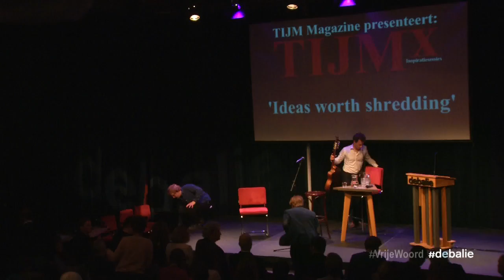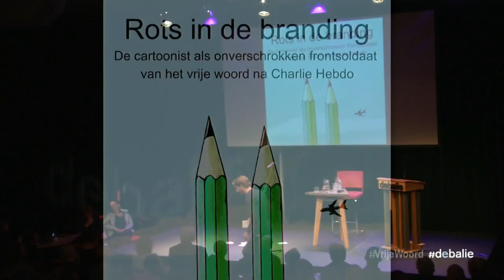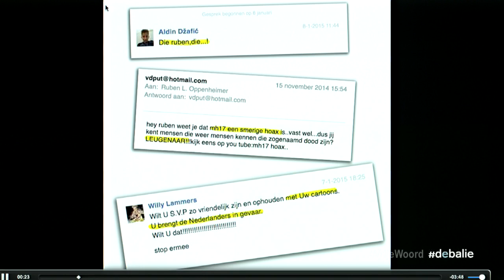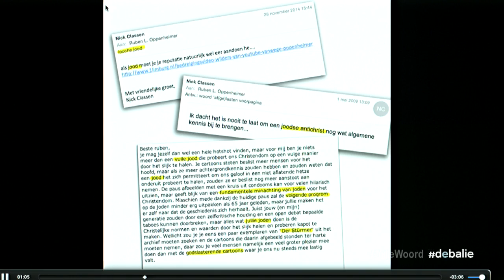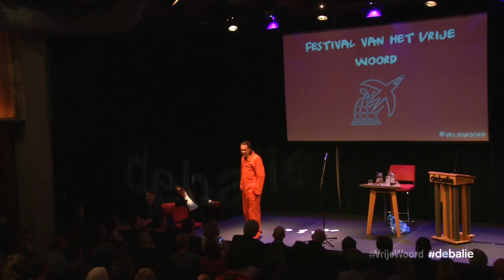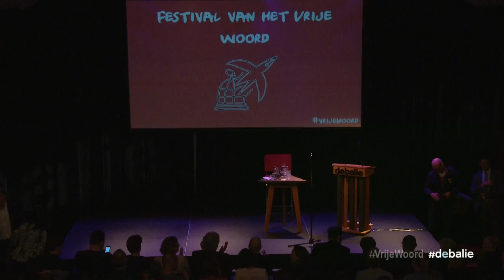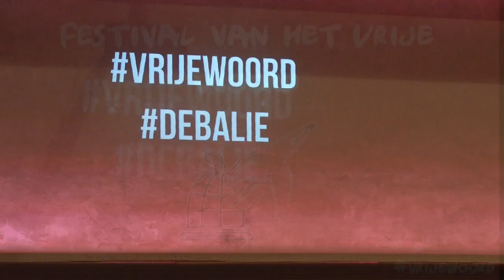Festival van het Vrije Woord: TIJM Magazine en Hans Teeuwen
- Satirische talkshow door TIJM Magazine
Hoe gebruik jij het vrije woord? Cartoonist Ruben L. Oppenheimer, schrijver Pascal Vanenburg, copywriter Marnix Pauwels en journalist Jeroen Weghs bespreken de staat van het vrije woord in Nederland in een satirische talkshow.

- Show Hans Teeuwen
Hans Teeuwen en het vrije woord zijn altijd een interessante combinatie geweest. Dat zal tijdens dit festival niet anders zijn. In zijn optreden verkennen we de grenzen van vrijheid van meningsuiting.